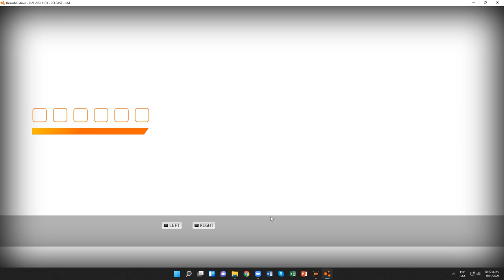BeamNG.drive (Pruebas contrarreloj) (Ford Explorer [Scrap Pickup Truck])